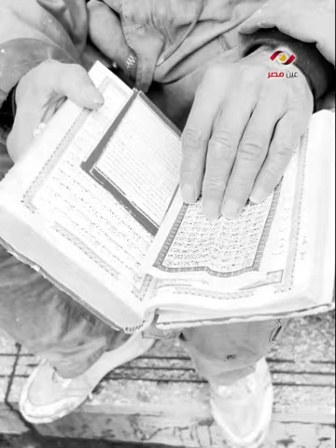المصحف لا يفارق يده.. قصه كفاح عم زكريا بائع الورد